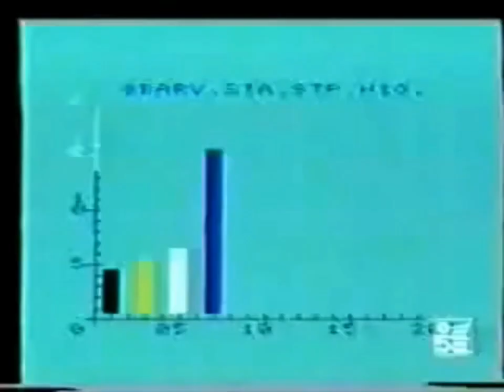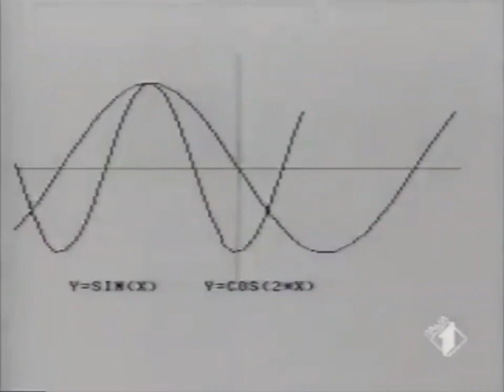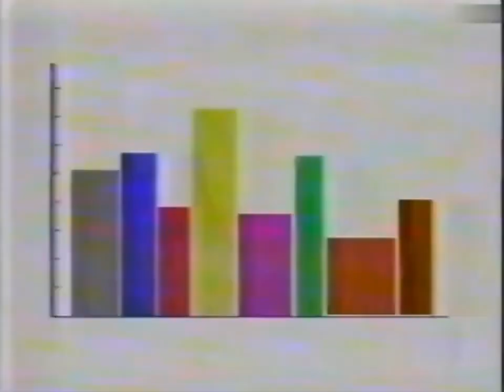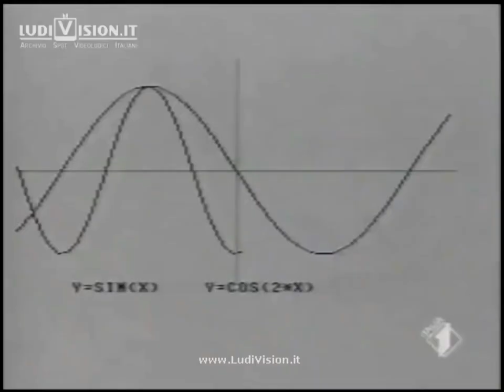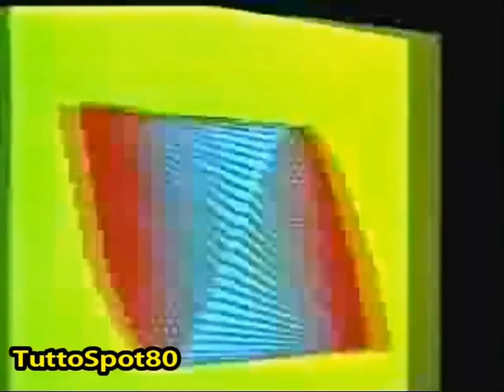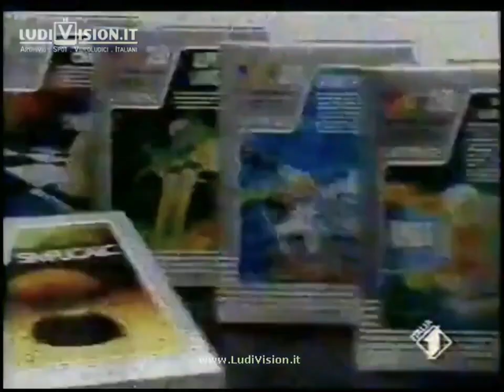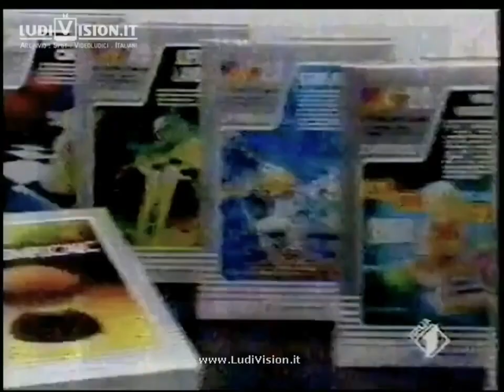🎥 Commodore-Spot: Commodore tutti gli spot anni 80 90! Commodore 64, Vic 20 e Amiga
Tutti gli spot della Commodore in italiano degli anni 80 90 in italiano.
La storia della Commodore. Per non dimenticare mai.

Che nostalgia!

If you've legal reasons for removing, I'll remove, and apologize for it. I respect all author's work, and if he sells legally, I'll support it removing this video.BUT, if you contact directly YT for removing without BEFORE asking me in a friendly way, maybe "someone" will spam this on all sharing platforms: I respect you, then please respect me.